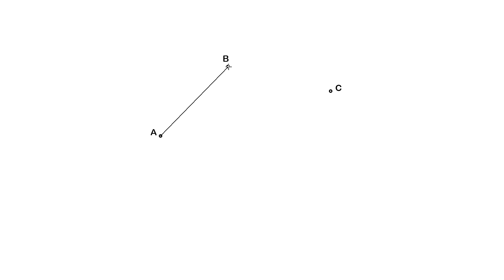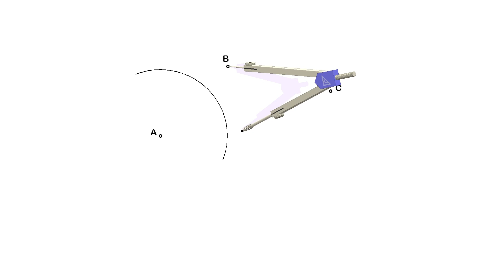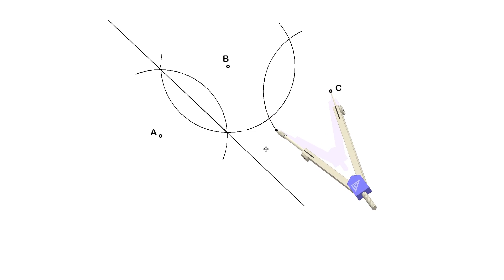Circunferencia que pasa por 3 Puntos.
Cómo hallar y trazar la circunferencia que pasa por tres puntos. Por dos puntos pasan infinitas circunferencias cuyos centros están determinados por la mediatriz del segmento que une ambos puntos. Para resolver este caso usaremos dos mediatrices y el punto de corte entre ambas serás el centro de la circunferencia que queremos hallar.